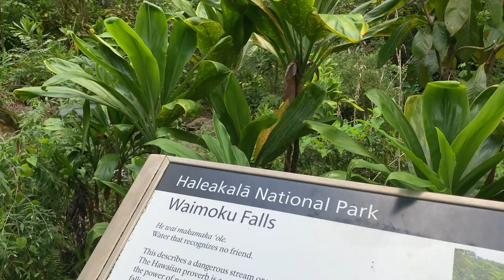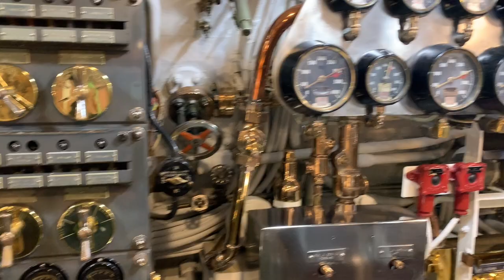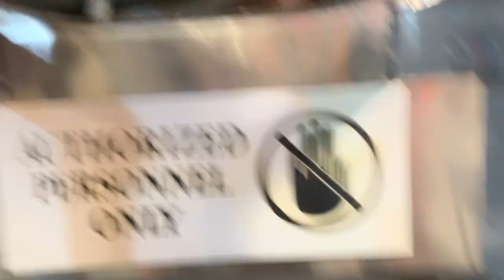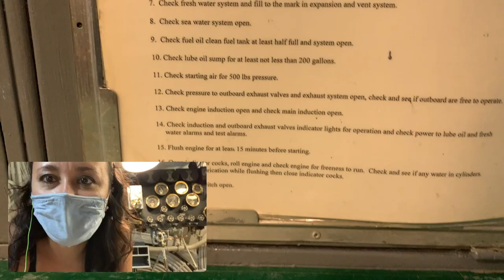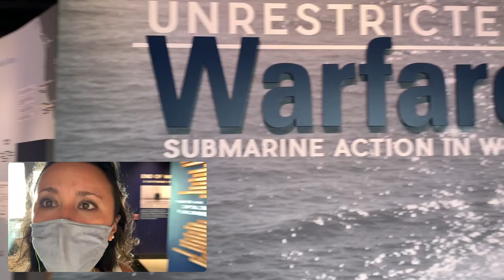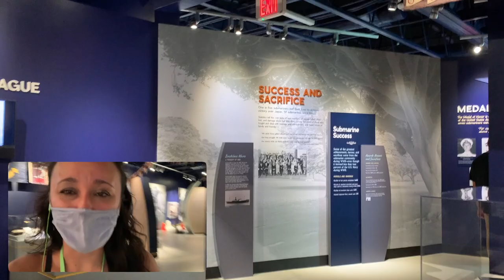USS BOWFIN SUBMARINE | How to Visit Pearl Harbor | OAHU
USS BOWFIN SUBMARINE | In this video, we take you on a virtual mini tour of the USS BOWFIN SUBMARINE at Pearl Harbor.
↓ CLICK HERE FOR MORE INFO ↓
► FREE DOWNLOADS / GUIDES ⤵
The BEST way to plan out your entire trip on a FREE 1-page printable. Grab it!
►1:1 HAWAII TRAVEL PLANNING (for Visitors):
🌺 📞 Planning a Hawaii trip can be a lot. Let me help you do it! Book a 1:1 Hawaii Travel Planning Call with me

This video is part of a 5-part "How to Visit Pearl Harbor" series to show you virtually what it would be like right now. For most people, visiting Pearl Harbor is something that is planned long in advance and is part of a once-in-a-lifetime trip. You may know you want to visit Pearl Harbor but you might not know where to start. If so, this video series is for you. We show you each of the historic sites at Pearl Harbor so you can decide which sites you would like to spend time to visit.

📍Location: OAHU
HAWAII PLANNING RESOURCES:
🧳 My Travel Essentials (Amazon)
►FAVORITE GEAR:
BEST On-the-Go Creator Camera
The BEST Wireless mic
MORE YES TO HAWAII:
If we haven’t yet before - Aloha 👋 I’m Mariam. I live in Hawaii on the island of Oahu. I’ve worked as a concierge for 10+ years planning thousands of Hawaii itineraries. Through my videos here, I share bits of what I’ve learned to help you plan YOUR dream Hawaii vacation.
⌚TIME STAMPS:
00:00 INTRO
01:08 INSIDE the submarine
02:50 How to use AUDIO TOUR
-Correction: At 03:30, it is a "WARD Room" (not War Room). Mahalo to one of our viewers for catching that!
03:40 Steering the sub
06:34 Submarine MUSEUM

Your use of, participation in, and/or your engagement of any information described herein may carry the risk of illness, bodily injury, disability, death, or property damage in which you freely assume all risks. Anything provided by any Travel Service Provider is understood to be an optional guide to enhance each client’s experience to their desired destination. In no way is YES TO HAWAII or any Travel Service Provider replacing any warranty, terms and conditions, requirement, or the like that is necessary to participate in any third-party activity provided.